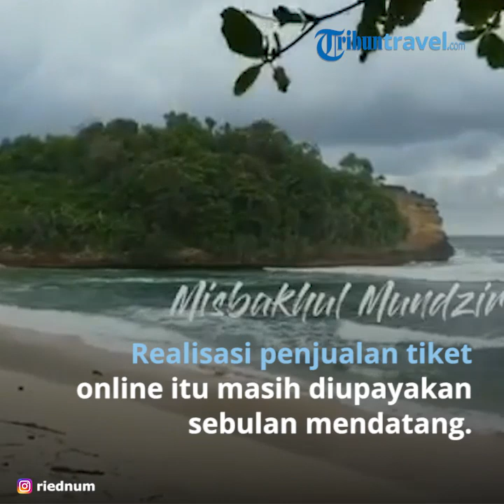Penerapan New Normal, Berkunjung ke Tempat Wisata di Malang Wajib Beli Tiket secara Online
TRIBUN-VIDEO.COM - Dinas Pariwisata dan Kebudayaan (Disparbud) Kabupaten Malang bakal memperketat kunjungan ke tempat wisata.

Disparbud mewancanakan penjualan tiket secara online pada masa transisi normal baru.

"Jadi kami bisa mengetahui siapa saja yang berkunjung ke tempat pariwisata di Kabupaten Malang," kata Made Arya Wedhantara, Kepala Disparbud Kabupaten Malang kepada SURYAMALANG.COM, Rabu (3/6/2020).

Penjualan tiket online akan diterapkan saat tempat wisata di Malang kembali dibuka.

Nantinya calon pengunjung tidak hanya membeli tiket.

Calon wisatawan juga harus melampirkan dokumen surat kesehatan sesuai prosedur protokol kesehatan.

Tujuannya adalah untuk meminimalisir penularan virus Covid-19 di objek wisata.

"Ketika sudah tiba di pintu masuk, wisatawan wajib menunjukkan barcode tiket ke petugas penjaga loket," ungkap Made.

Sejauh ini percontohan pembelian tiket wisata secara online akan dimulai diterapkan di Desa Wisata Pujon Kidul.

"Kami akan fokuskan untuk menjadi percontohan. Jadi kami bisa menilai SOP yang bagus dan benar," jelas Made.

Realisasi penjualan tiket online itu masih diupayakan sebulan mendatang.

Saat ini Disparbud Kabupaten Malang masih sosialisasi protokol kesehatan Covid-19.

"Sosialisasi ini penting. Makanya kami harus sosialisasikan dulu ke masyarakat," tutur pria asal Bali itu.

Liburan ke Desa Wisata Pujon Kidul

Desa Wisata Pujon Kidul berlokasi di Pujon Kidul, Pujon, Krajan, Pujon Kidul, Kec. Pujon, Malang, Jawa Timur.

Traveler yang berencana untuk pergi ke tempat wisata di Malang ini bisa mengikuti rute berikut.

Jika dari Kota Malang, traveler bisa mengarah ke daerah Batu, setelah melewati daerah Payung, terdapat simpang tiga patung sapi.

Kemudian, masuk ke dalam gang tepat sebelah kiri yang bernama Gang Beringin, ambil lurus sekitar 4 km, setelah menemukan simpang tiga, tetap lurus saja.

Tak jauh dari sana, di sebelah kiri jalan terdapat sekolah, dan Desa Wisata Pujon Kidul berlokasi dekat sekolah tersebut. (TribunTravel.com/Ratna Widyawati)

Artikel ini telah tayang di Tribuntravel.com dengan judul New Normal, Berkunjung ke Tempat Wisata di Malang Wajib Beli Tiket Secara Online